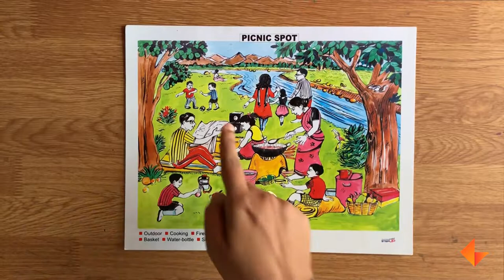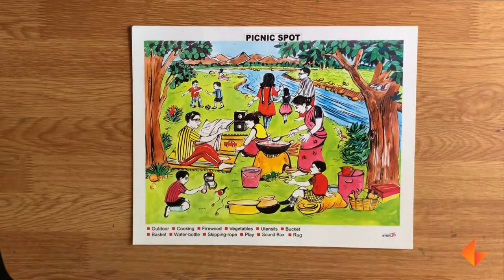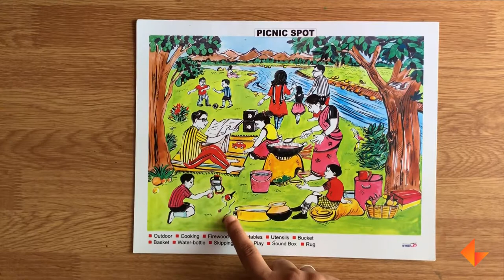Open and Close Ended Questions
In this video, learn how to use the conversation chart and to ask the right questions to your children.